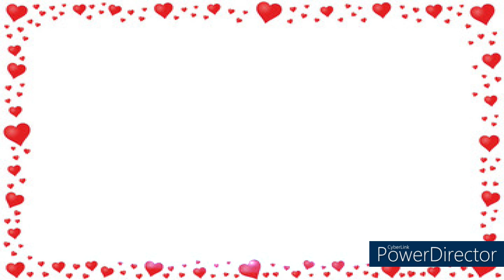Želim vam divan dan! 🎶💖🎶